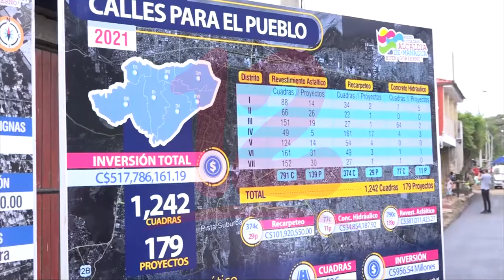Alcaldía de Managua presenta informe trimestral de obras municipales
Noticias12Nicaragua Alcaldía de Managua presenta informe trimestral de obras municipales.